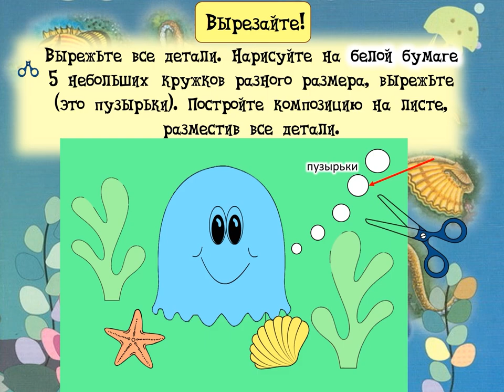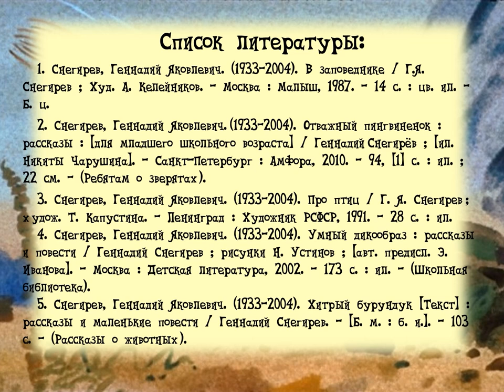Геннадий Снегирёв «Домик осьминога»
В Детской библиотеке № 9 округа Майская горка читают рассказ писателя-натуралиста и мастерят главного героя.